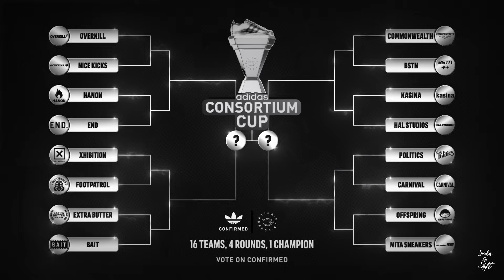adidas Consortium Cup x Carnival รองเท้าที่ "เกือบแล้ว"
These shoes were designed for the Consortium Cup competition back in June 2023. Unfortunately they did not win against Sneaker Politics for this one.
The overall theme of the design is about solar system. The Gazelle is designed to represent earth, Forum Low is Moon and Adios 7 is Mars.
All 3 pairs are samples made for Carnival's friends and family who helped work on this project and I had the opportunity to own these. Imagine if they had been made to public...